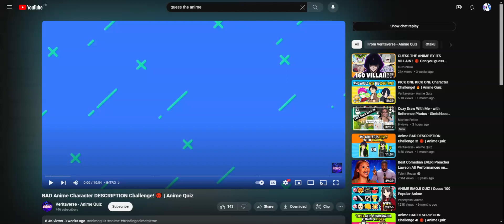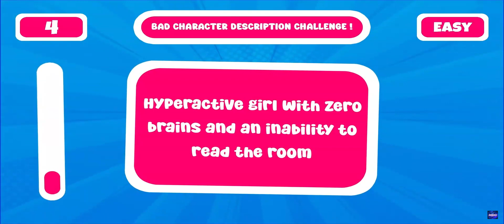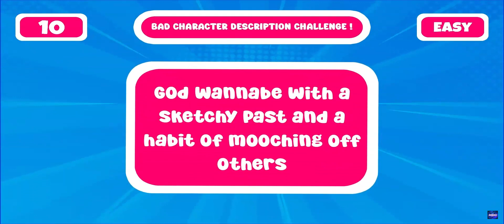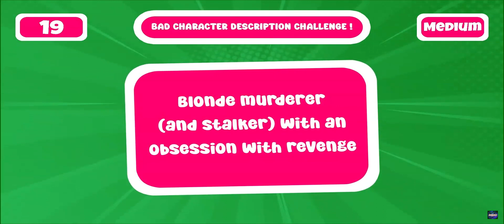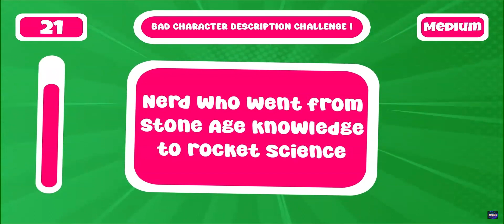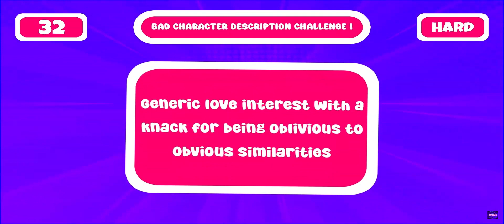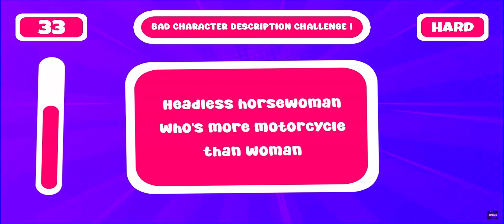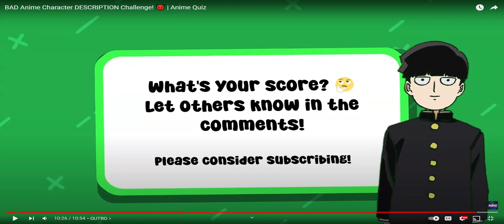guessing anime characters based off a bad description FT. Joseph